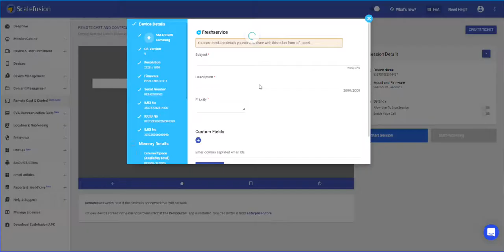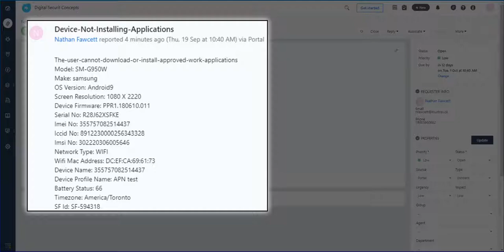FreshService Integration with Scalefusion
Integrate FreshService's ticketing system directly into your Scalefusion deployment!

With FreshService you can :

• Create tickets directly from the Scalefusion
• Keep track of where issues are occurring
• See who is resolving issues

TRY OUT FRESHSERVICE TODAY!